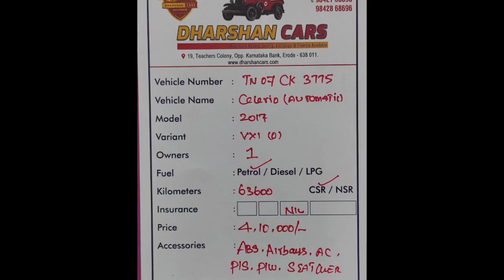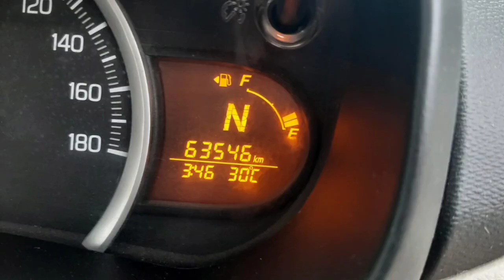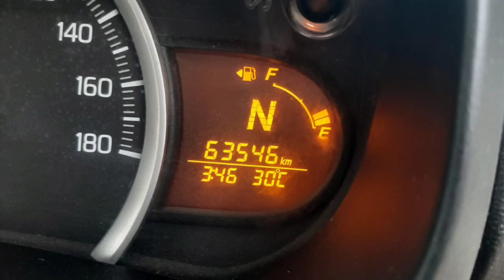Maruti Suzuki Celerio Used Car Sales, In Tamil Nadu India, Bala Tex Car Sales, Buying Online Service